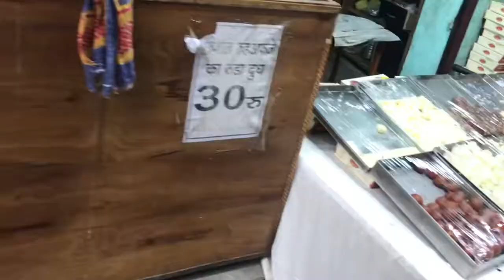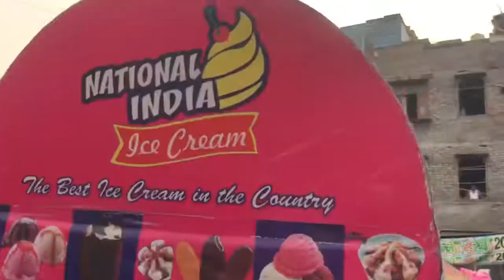Eid Ul Fitr 2022 | Eid Mubarak 🕌 | Eid Vlog | Naushad Vlogger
aap sabhi ko meri taraf se dil se Eid Mubarak

youtube search

eid mubarak
eid status
eid song